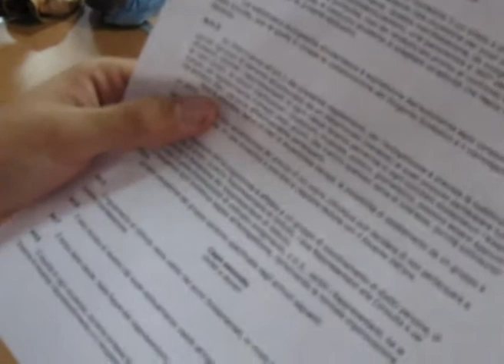Itis ferraris 2009